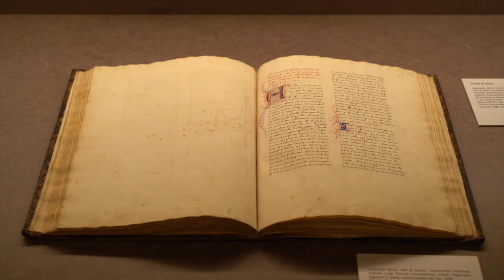La vita di Dante in mostra alla Biblioteca Gambalunga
Fino all'8 gennaio si può scoprire come l'amore per la cultura di due illustri riminesi abbia fatto arrivare fino a noi un elegante manoscritto della Vita di Dante di  Leonardo Bruni, l'unico ad aver visto la grafia del sommo Poeta.